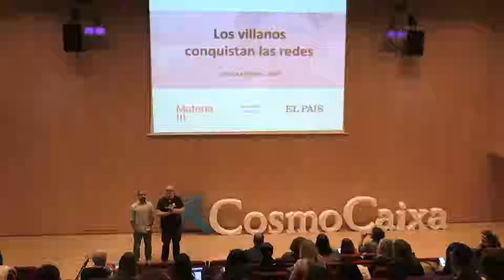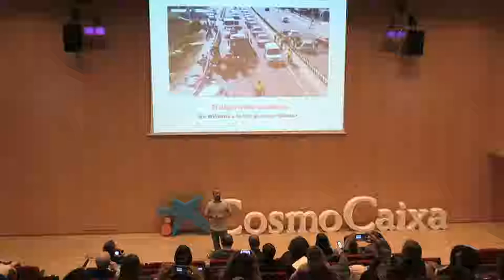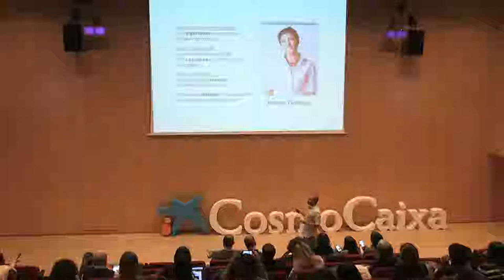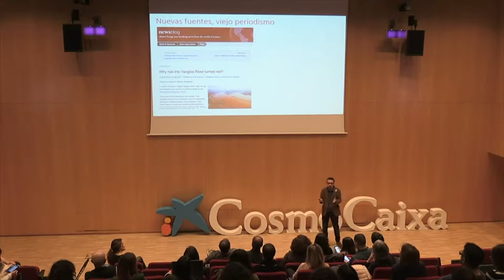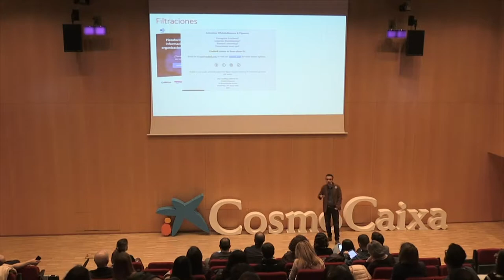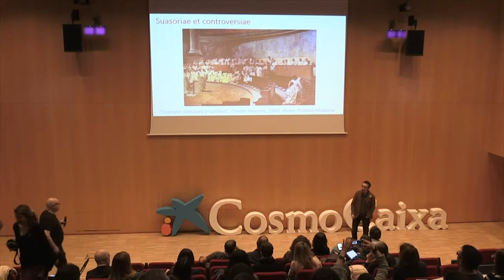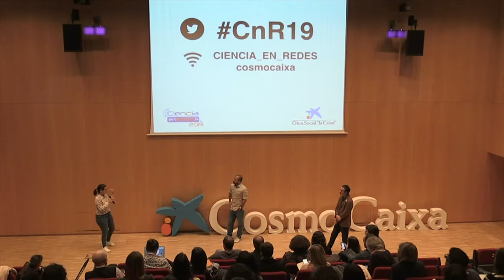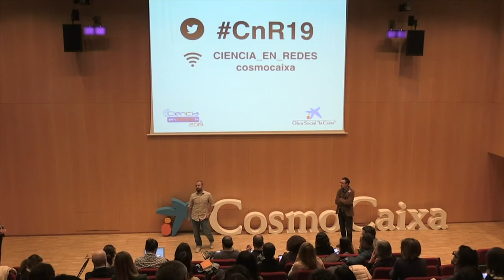Ciencia en Redes 2019: Internet héroes y villanos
Charla de Javier Salas, El País; y Michele Catanzaro, Freelance.